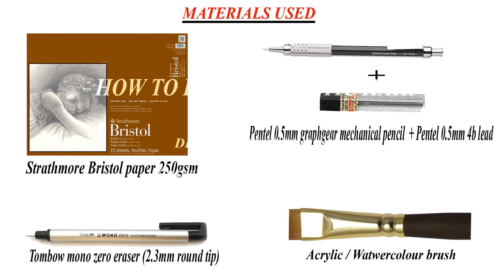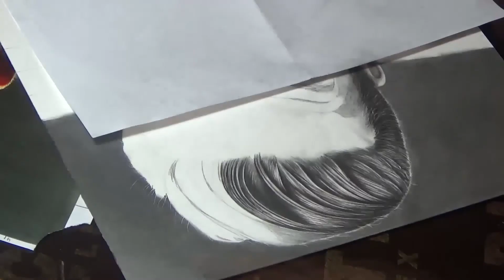HOW TO DRAW REALISTIC HAIR WITH GRAPHITE PENCILS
Here is the tutorial video drawing realistic hair with graphite pencils.
Its a small part of the drawing which i am doing right now- portrait legendary football player DAVID BECKHAM.you can add me on all social medias...links are here